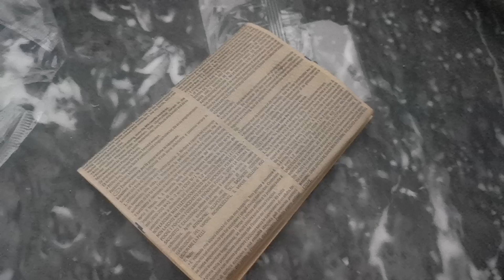popcorn oven/popcorn oven main kaise benean/ tarika/popcorn oven listrik / Pakistan main kase benean